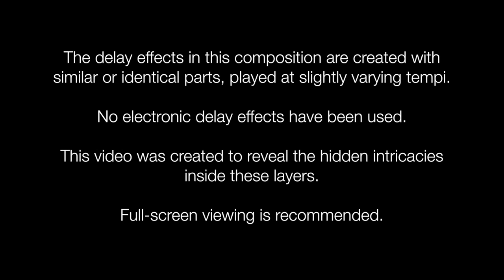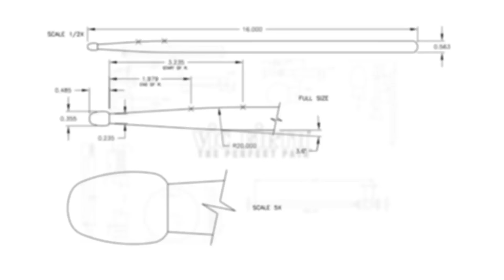Celestial Sphere, by David Crowell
Performed by Ian David Rosenbaum

Filmed and edited by Michael McQuilken

Listen and Buy online!

'Celestial Sphere' is from Ian's latest album 'Memory Palace' from VIA Records.

Mallets:
Robert van Sice Signature Series

ABOUT THE PIECE:

Celestial Sphere is an astronomical concept of observation that projects all images to be of equal distance from a single vantage point. While no astronomy expert, this concept immediately had emotional resonance for me as I was writing the music. Particularly in first section (approximately the first 6 minutes of the piece), the listener feels as if they are right in the middle of the music, as parts swirl around them; at first in the extreme Left/Right speakers, and then with additional parts entering closer to the center of the panning spectrum. Creating a full auditory sphere enveloping the ears, the music feels strongly three dimensional.  Adding to this spherical effect, each part is performed at multiple tempos. Since they move at two different (although closely related) tempos, the faster eventually laps the slower, like a faster runner would a slower runner at the track.

Celestial Sphere was commissioned by a consortium of 12 percussionists, organized by Ian David Rosenbaum. He presented the initial premiere on the People Inside Electronics Series at The Monk Space in Los Angeles in November 2013.

Check out Ian online!